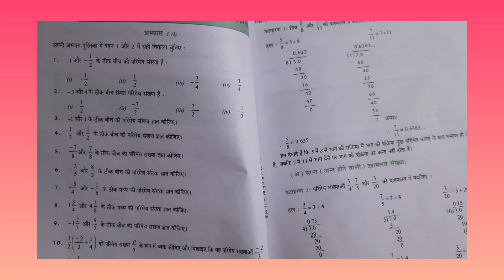Class 8th Maths Lesson 1 (i) (Parimeya Sankhyen) Part 2. Video in Hindi.(@ree-nasinghvideos )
Basic Siksha Parishad Course se : Now do bhinn pariksha sankhyon ke madhya parimeya sankhyen bhi asani nikalna sikhen. (आओ अब दो भिन्न परिमेय संख्याओं के मध्य परिमेय संख्याएँ भी आसानी से निकालने का अभ्यास करें साथ ही कुछ और प्रश्नों को भी समझने का प्रयास करें और अपना काम आसान बनाये।)🌼(‎@Ree-na Singh Videos   )